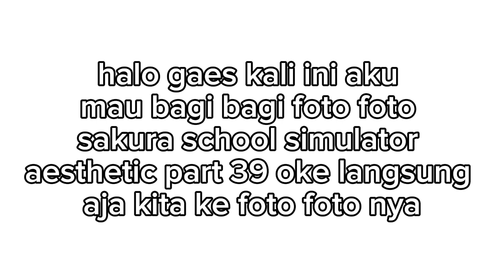Bagi bagi foto sakura school simulator aesthetic part 39🐝🦄